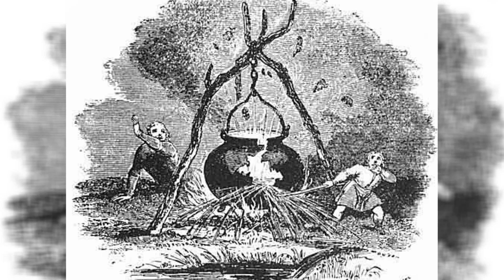Bohyně Ceridwen, kotel iniciace Awen a bard Taliasin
Starý příběh Walesu o bohyni/kouzelnici Ceridwen, iniciačním kotli Awen a zrodu barda Taliasina. Tento starý mýtus v sobě nese mnohé archetypální prvky, symboly, silové předměty a zvířata.

V první části převyprávění příběhu a ve druhé rozbor